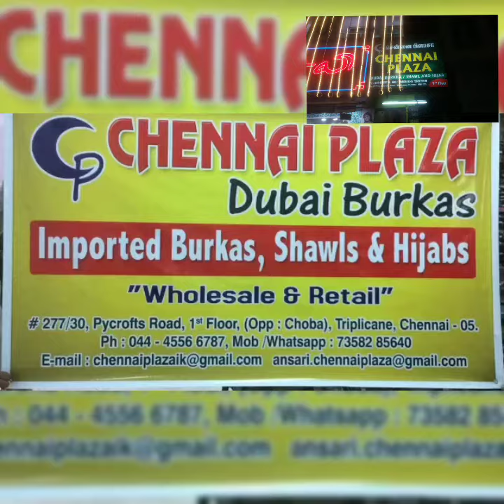Hijab Tutorials How to wear Hijab Shawl Chennai Plaza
Hijab Tutorials How to wear Hijab Shawl

Face book Dubai Burka Group : Link

Face book id Chennai Palza